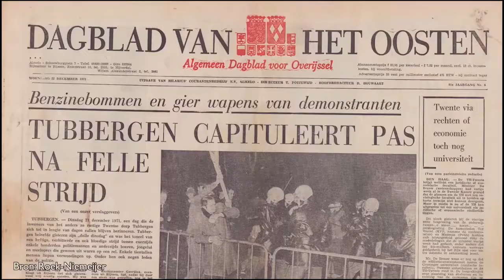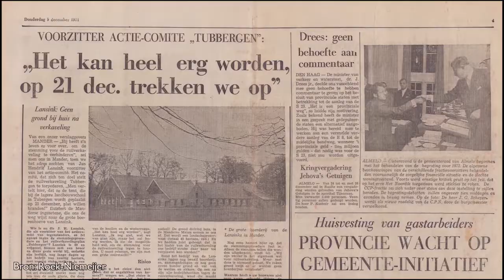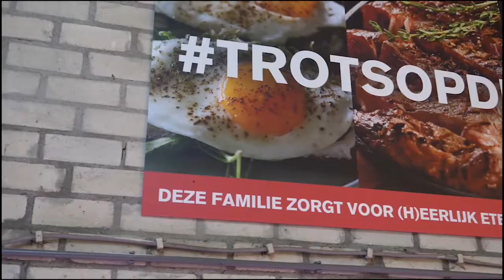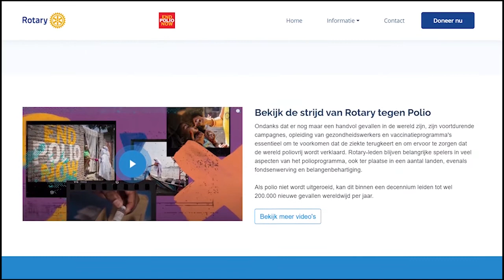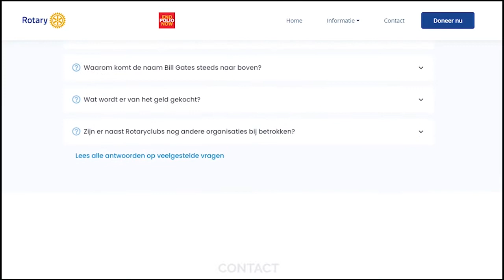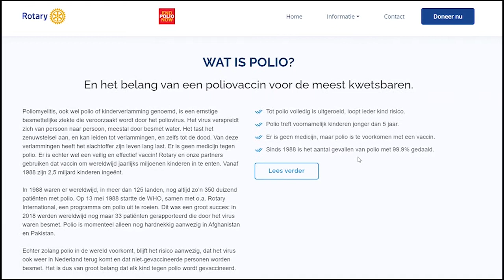TTV Weekjournaal Wk 07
weekjournaal met de actualiteiten van week 7 , inl. het programma Uitgelicht